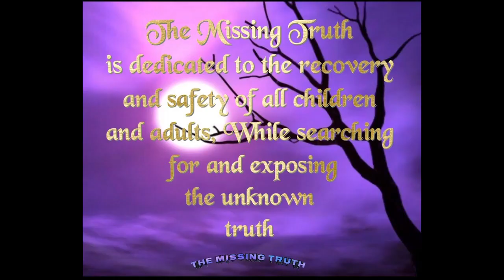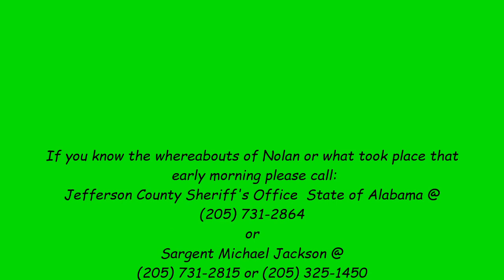Minutes leading to months: Douglas “Nolan” Watson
Douglas “Nolan” Ryan Watson left his residence in Snowville Brent Road Dora in West Jefferson, Alabama around 3:34 am on March 8, 2020 and has not been seen since. MP was last known to be wearing work pants (with reflective), a camo hoodie, with heavy made coal mining boots and a blue “Coalminers” hat. MP has multiple identifying tattoos, including a red and black skull/joker on the right bicep, social security number on the left bicep, and a lady walking a pit bull dog on his bicep.

❌ EDIT- Human skeletal remains were found during a search on 3/6/21. We will update on the remains once the results come back.

❌ EDIT The Jefferson County Coroner's Office said Friday, March 19, 2021, the remains were those of Douglas Nolan Ryan Watson, 30, of Dora, Alabama.